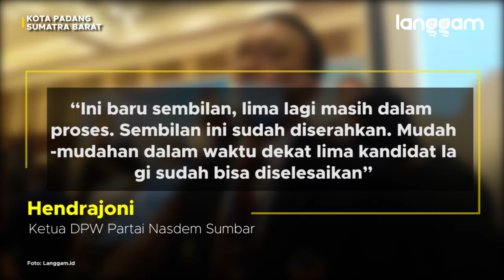9 Pasangan Calon Kepala Daerah Terima SK Nasdem Maju di Pilkada Sumbar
Dewan Pimpinan Pusat (DPP) Partai Nasdem menetapkan sembilan pasangan calon yang akan bertarung di pemilihan kepala daerah (Pilkada) Sumatra Barat (Sumbar) 2020. Penetapan ditandai dengan penyerahan surat keputusan ke masing-masing pasangan calon.